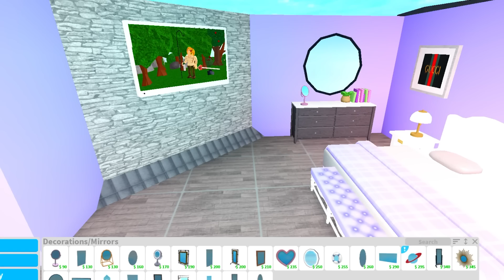MEAN Girl STOLE My DIARY! (Roblox)